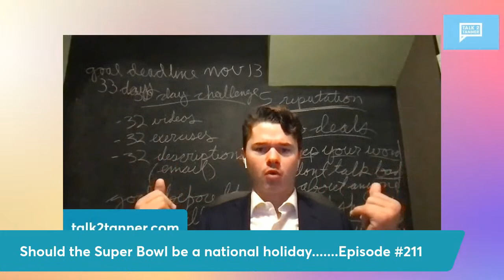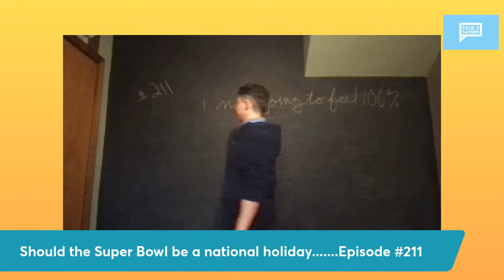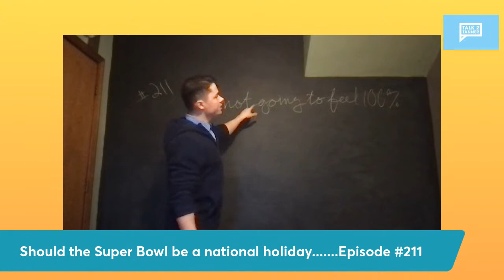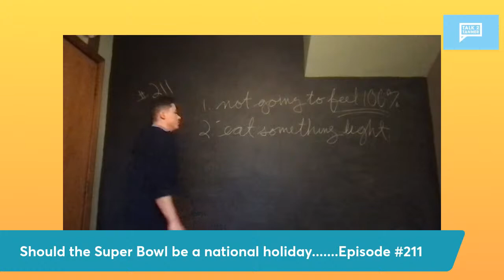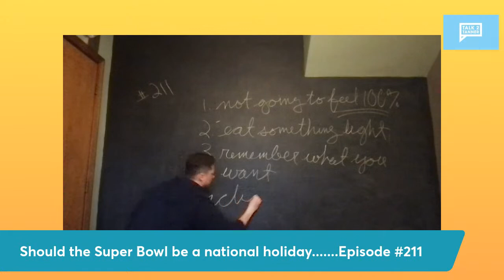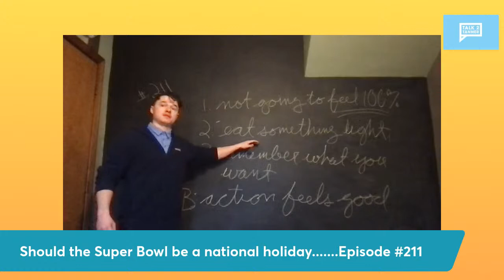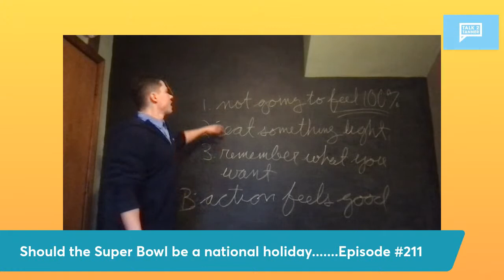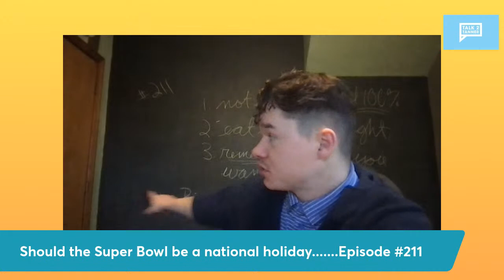Should the Super Bowl be a national holiday.......Episode #211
Ever feel slow on Monday after the Super Bowl? Here's how I feel better.

1. Eat something light if anything.
2. It's okay to not feel 100%.
3. Try to remember what you really want.